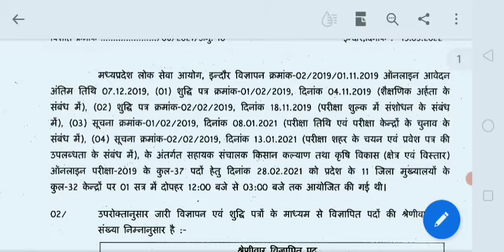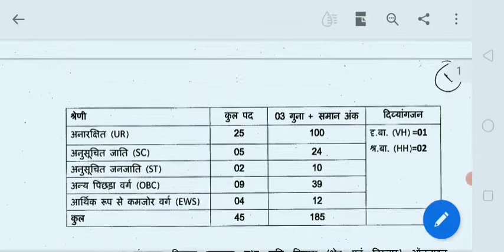Mppsc 2021 रिजल्ट जारी हुआ (सहायक संचालक ) कटऑफ देखें |Mppsc result declared cutoff?